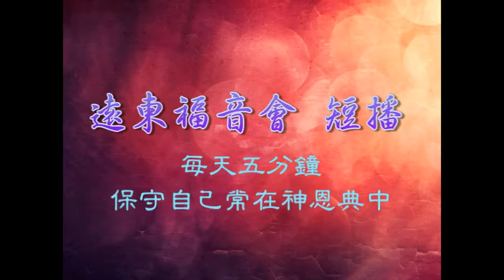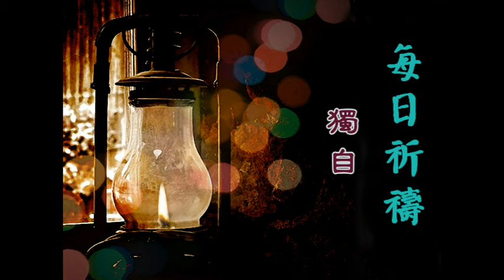每日祈禱 0307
本日主題:獨自